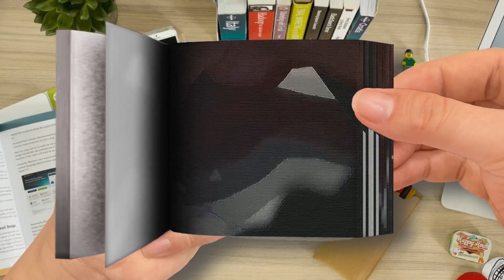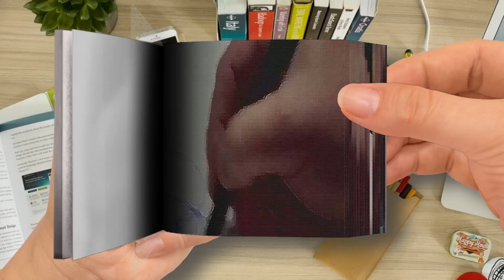Draw Goose the Flerken at SDCC Part 2